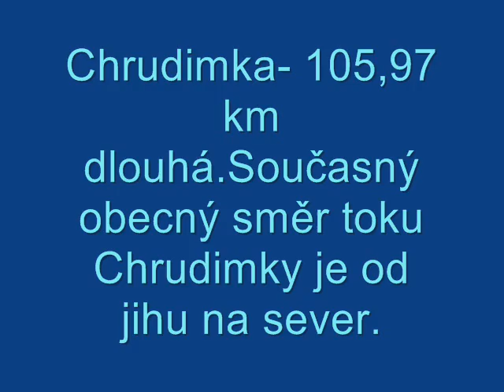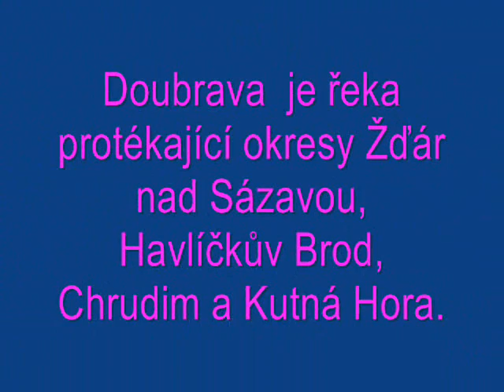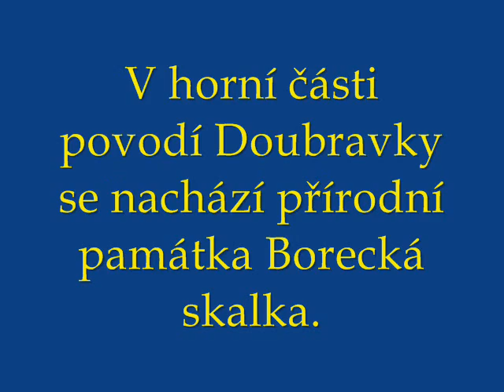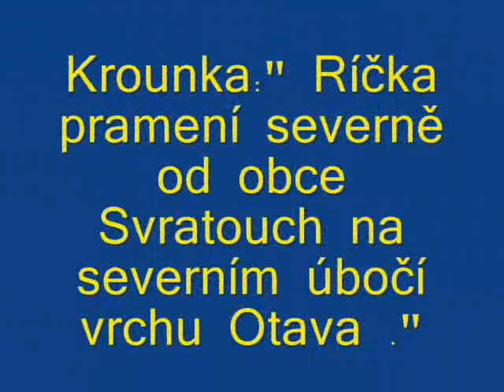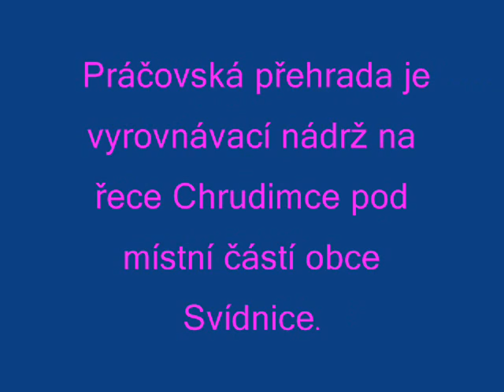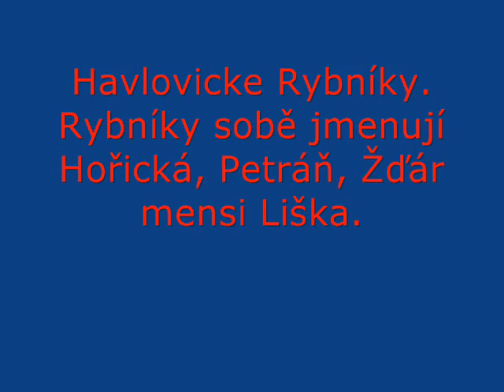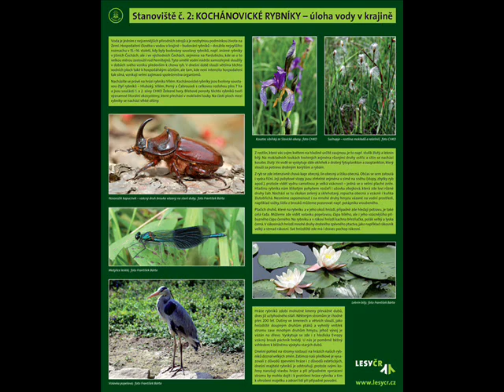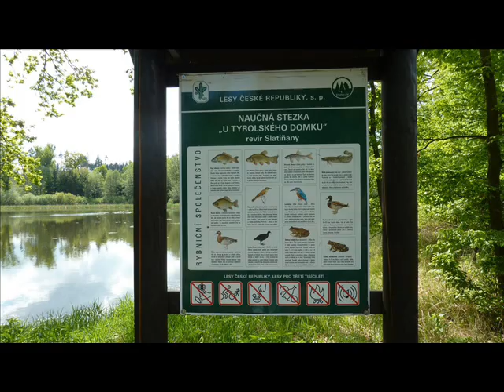Fantastické vodní cesty Chrudimskem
Srdcová záležitost a srdcová hudba. Tady jsem si "dovolil" spojit Mekyho Žbírku, Karamel, Gen s Jindrou Vobořilem, Led Zeppelin a přátele z Projektilu.